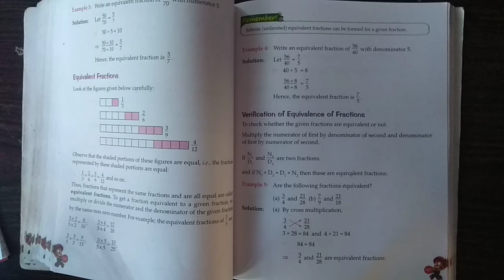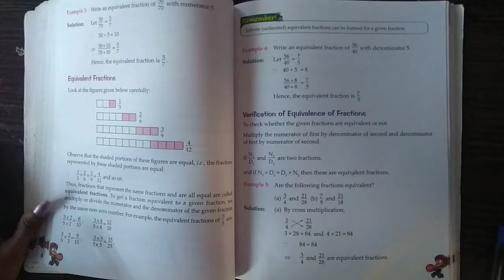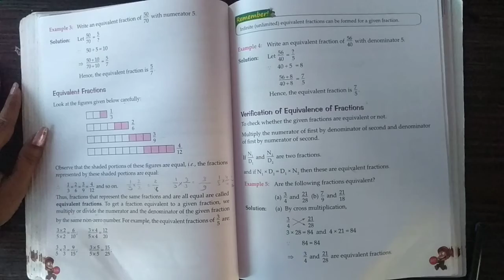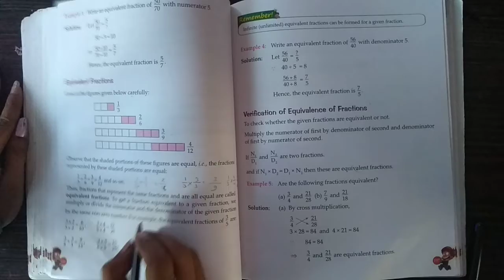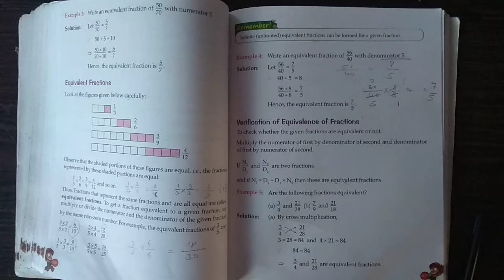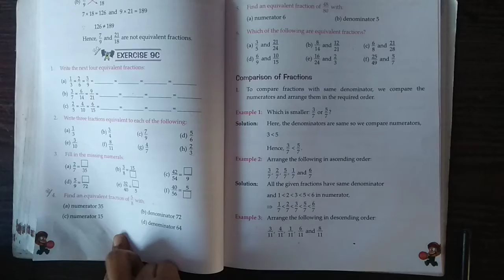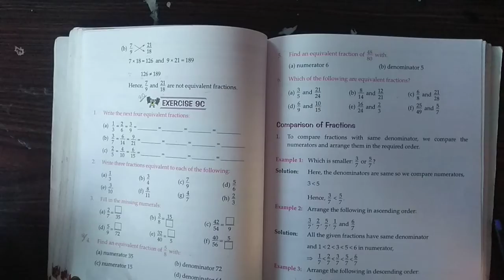Class-4 Maths Ch-9 Part-6